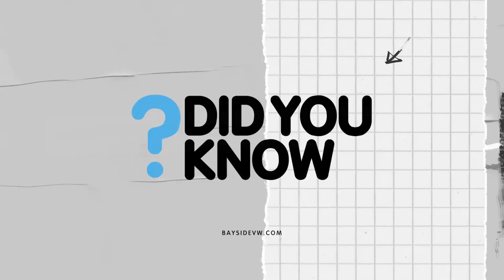Did You Know...?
Bayside Volkswagen’s very own Angelo Alexiadis is here to demonstrate how to access the battery on your key fob.